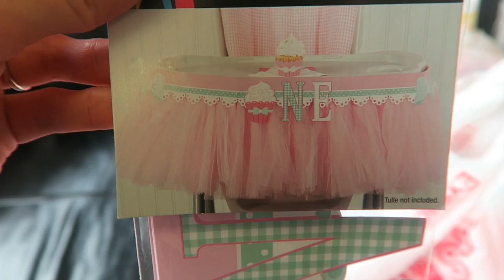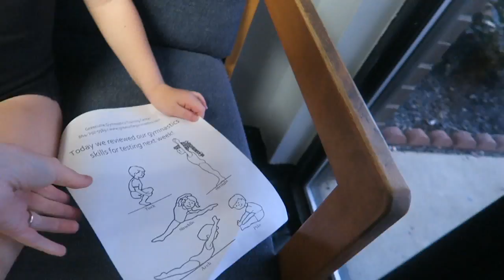NATIONAL COUGHING DAY & TWINING! │9•29•15 DAILY VLOG